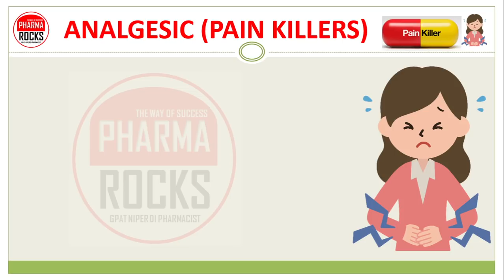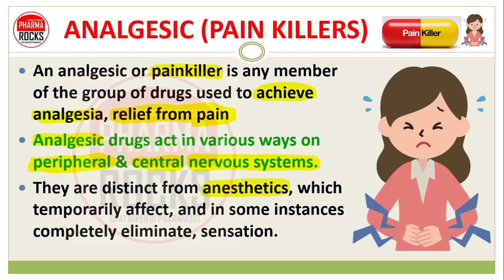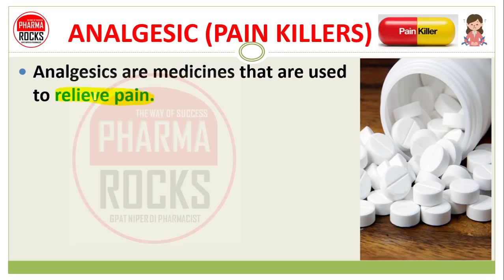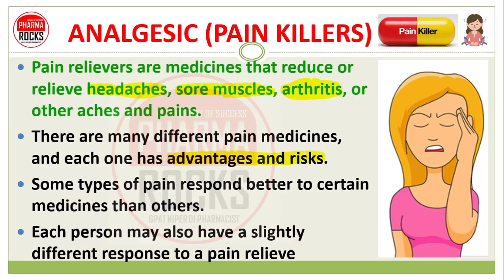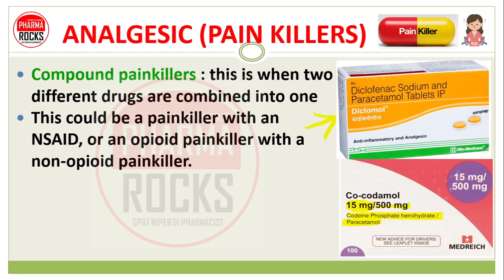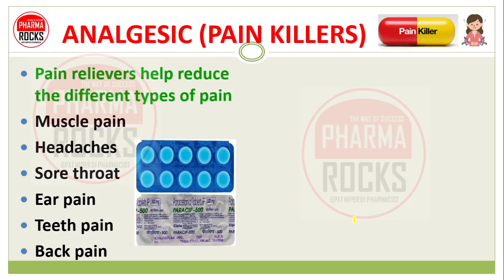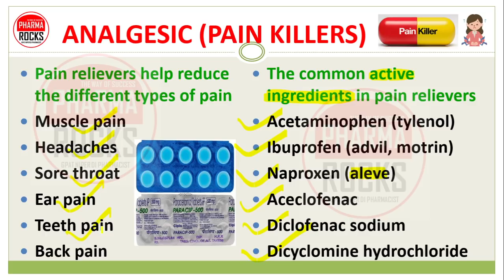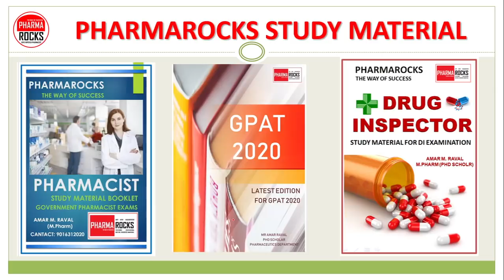PAIN KILLER MEDICINES, EXAMPLES, BASIC USE, SIDE EFFECT, दर्द निवारक दवांईयों की जानकारी सरल भाषामें